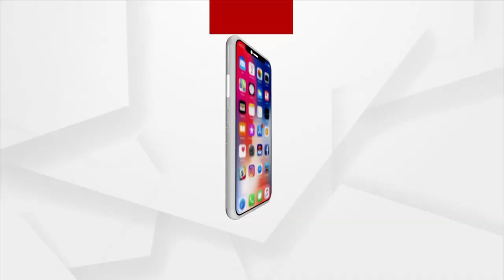Headmaster sells off free text books instead of distributing them among Students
Headmaster of Sergigarh High Primary School of Sundergarh district sells off free text books instead of distributing them among Students.